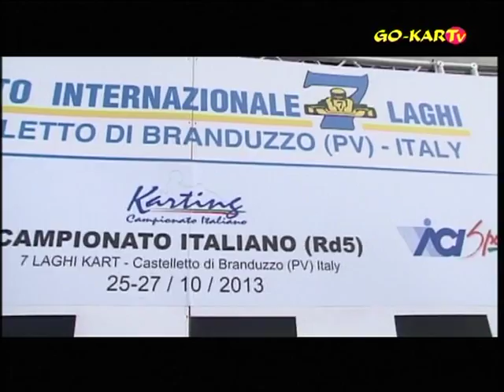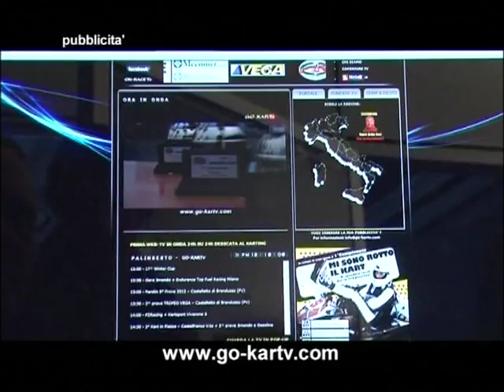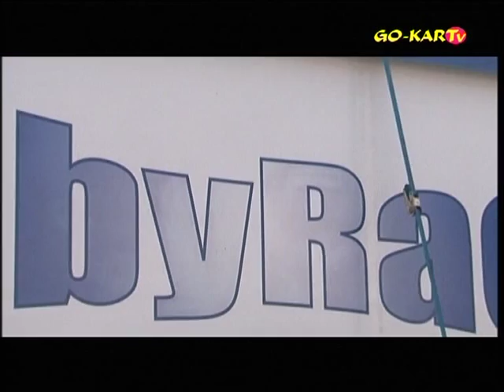PUNTATA TV - 5^ prova Campionato Italiano CSAI - "Reality on-track" drivers N. Abrusci & L. Colombo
A CASTELLETTO DI BRANDUZZO (PV) NEL WEEK-END DEL 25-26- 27 OTTOBRE E' ANDATO IN SCENA L'ATTO FINALE DEL CAMPIONATO ITALIANO CSAI KARTING

Si sono assegnati i titoli in tutte e quattro le categorie KZ2, KF2, KF3 e 60 Mini.
Alla vigilia, in testa alle classifiche di categoria si sono presentati Massimo Dante in KZ2, Julien Darras in KF2, Alessio Lorandi in KF3, Nicola Abrusci nella 60 Mini.

Da segnalare la presenza, all'interno del kartdromo Lombardo, dell'amatissimo ex pilota di F.1 Jean Alesi, attento osservatore di suo figlio Giuliano, impegnato nella categoria KF3 con il Team Baby Race.

Noi di GO-KARTv, in quel della Pista 7 Laghi di Castelletto di Branduzzo (PV), abbiamo seguito da vicino, ancora una volta, il Team Baby Race.
Protagonista di questa puntata sarà nuovamente il terribile driver Barese Nicola Abrusci, vincitore della tappa di Lonato ed attuale capo classifica.
Abrusci in questo ultimo round di Campionato Italiano si è giocato lo scettro di campione, insieme ai suoi rivali Francesco Pagano e Giuseppe Fusco.
Da segnalare che Nic, si è appena laureato Campione Internazionale nella categoria Mini Rok, gara questa di livello Mondiale che si è appena disputata presso la pista South Garda Karting di Lonato (BS)

Un altro pilota dal piede molto pesante a cui daremo spazio in questa puntata, sarà il Lombardo Lorenzo Colombo che proprio presso il tracciato Pavese ha effettuato il suo debutto nella categoria KF3 con il Team Bresciano Baby Race.
Dopo essere stato protagonista di assoluto rilievo per anni nella categoria 60 Mini, vincendo numerose gare, nonchè il campionato Italiano nel 2012 nella easykart ed avendo conquistato la terza piazza nel Campionato Italiano CSAI Karting l'anno scorso, per Lollo inizia quindi una nuova avventura, in una categoria molto formativa e competitiva.